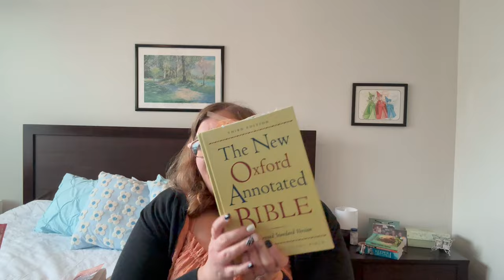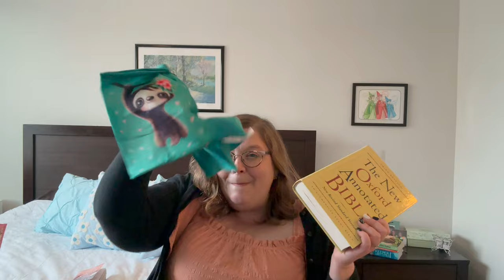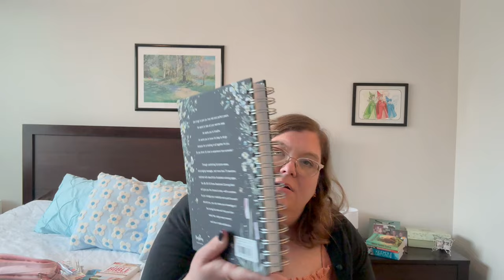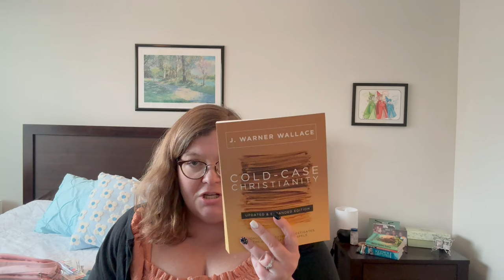Bible Study Haul | Everything I Got for my Birthday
Resources shown:
Bible Dictionary
Mr. Pen Asthetic Pens
Cold Case Christianity
Sloth Book Cover
Document Tape
Mr. Pen Pencil Case
Mr. Pen Erasers
Mr. Pen Gel Pens
Be Still & Know Devotional Coloring Book

You can check out my blog to read a more in depth testimony, book reviews and to get free resources.